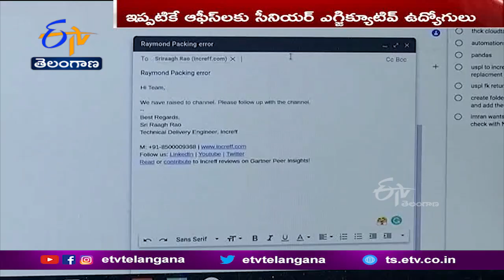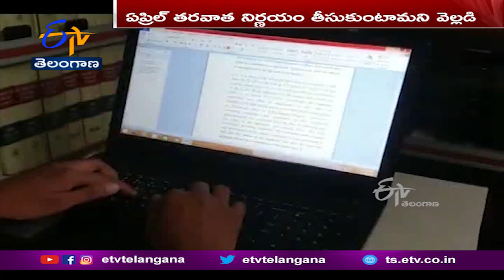ఒమిక్రాన్‌ భయాలతో మళ్లీ ఇంటి నుంచే పని | IT Sector to Reimplement Work from Home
ఐటీ రంగంలో ఏడాదిన్నరగా వర్క్‌ ఫ్రమ్ హోమ్‌ విధానమే కొనసాగుతోంది. డెల్టా ఉద్ధృతి తగ్గిందన్న ధీమాతో...ఉద్యోగులను ఆఫీస్‌లకు రప్పించే పనిలో పడ్డాయి సంస్థలు. హైబ్రిడ్  మోడల్‌లో కార్యకలాపాలు సాగించాలని భావిస్తున్న తరుణంలో...ఇప్పుడు ఒమిక్రాన్‌ భయం  మొదలైంది. పదులతో మొదలైన కేసుల సంఖ్య ఇప్పుడు లక్షలు దాటింది. కొత్త ఏడాది నుంచైనా వర్క్ ఫ్రమ్ ఆఫీస్‌ విధానాన్ని తిరిగి ప్రారంభించాలనుకున్న  ఐటీ సంస్థలకు...మళ్లీ చిక్కులొ చ్చాయి. ఒమిక్రాన్ వైరస్ వ్యాప్తితో కార్యాలయాలు తెరుద్దామనుకున్న తమ ఆలోచనలను  విరమించుకుంటున్నాయి...యాజమాన్యాలు. ఉద్యోగులను కార్యాలయాలకు పిలవాలనుకున్నా.. ప్రస్తుతానికి వాయిదా వేసుకుంటున్నాయి. వర్క్ ఫ్రం హోంనే కొనసాగిస్తూ..వైరస్ ప్రభావాన్ని బట్టి తమ తదుపరి కార్యచరణను ప్రకటించేందుకు కంపెనీలు నిర్ణయించుకున్నాయి.